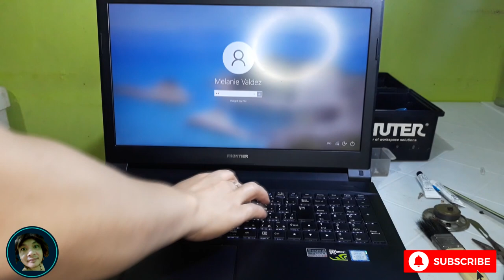Laptop Body Repair!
Song: Sunny Travel and Snake on the beach by  (Nico Staf)